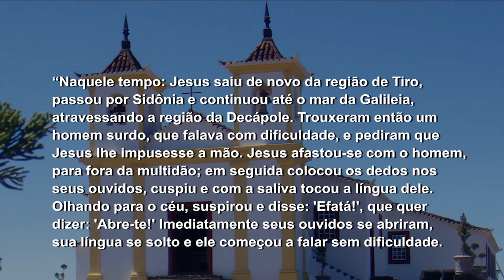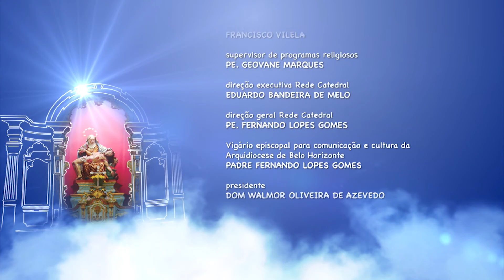Mãe Maria - 09/09/2018